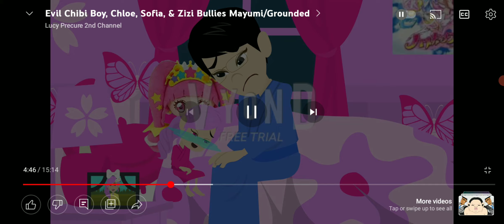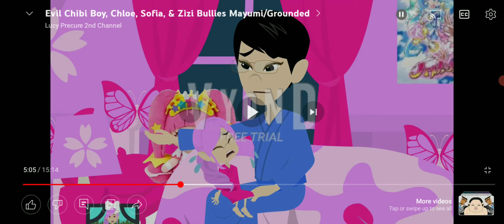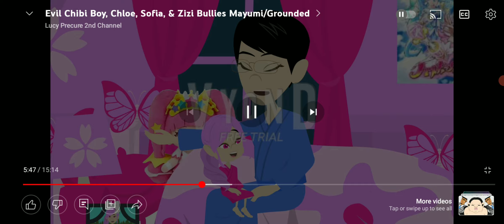Mayumi gets exposed for having the worst room of her life (Disowned)